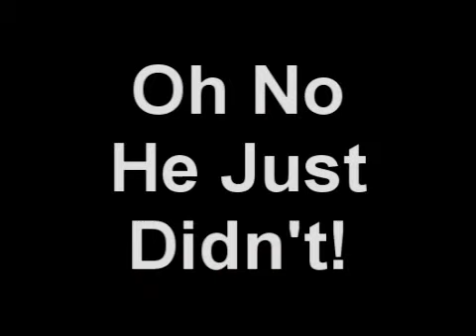ShaunPants: Just Sayin'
Can you comment?! js.. :P